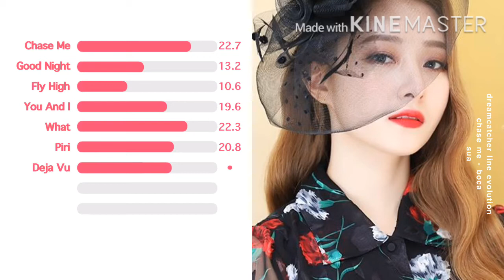DREAMCATCHER SuA - Line Evolution (CHASE ME - BOCA) // COLLAB